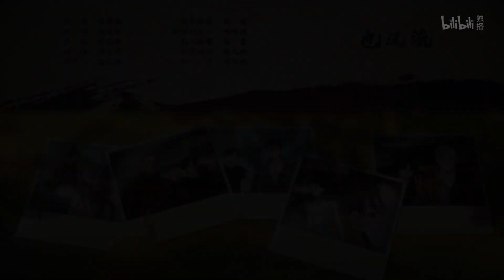不教天下才情付诸东流《七侯笔录》片尾曲MV《浮生》MadeByBilibili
简介：七侯笔录
两千年前，阴阳家后人有感于秦始皇焚书坑儒，叹息于阿房宫付之一炬，为“不教天下才情付之东流”，他开始在文人墨客辞世之时，将其元神凝炼成笔，以保其才情流传后世。两千年后，普通大学生罗中夏意外获得李白的青莲遗笔，从此拥有了笔灵带来的超能力。但好景不长，多方势力都对青莲遗笔的强大力量趋之若鹜，也令罗中夏屡涉险境。为躲避纷争，罗中夏一心寻求退笔之法却接连受挫，反倒开始了一段与“管城七侯”的不解之缘……